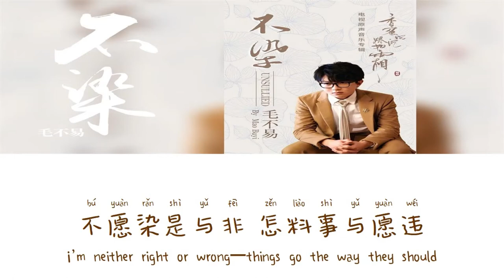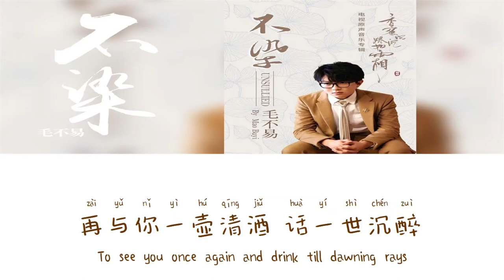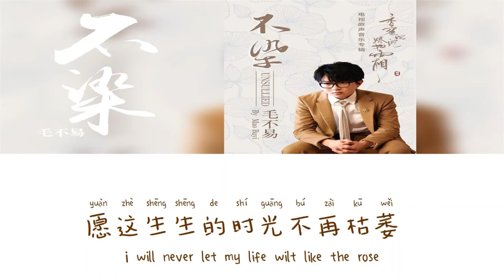Unsullied《不染》- Mao Buyi（毛不易）Lyric (Chinese/Pinyin/English)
Singer : 毛不易
Song : Unsullied《不染》